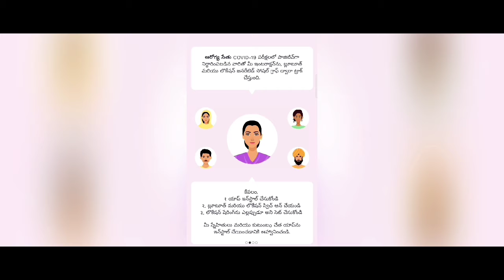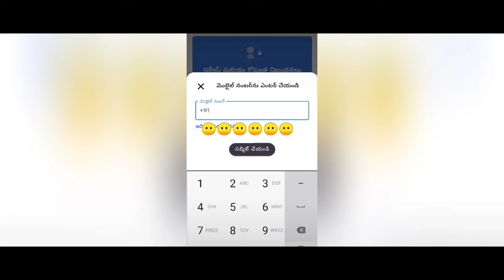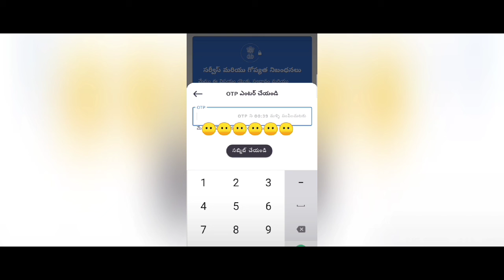Aarogya setu app //👍//👌//ఆరోగ్య సేతు ఆప్ అందరూ డౌన్లోడ్ చేసుకోండి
ఈ
ఆరోగ్య సేతు యాప్ మనకు కరోనా సోకిన కవిడ్19 ఉన్న వ్యక్తి మనకు ఎదురు వచ్చిన అలారం మొగుతుడి కాబట్టి మనం ఆ వ్యక్తి నుంచి దూరంగా వెళ్లవచ్చు అందుకోసం మన mobile లో Bluetooth on పెట్టు కోవాలి అపుడే ఆప్ అనేది పని చేస్తుంది Bluetooth on లో లేకపోతే పని చేయదు